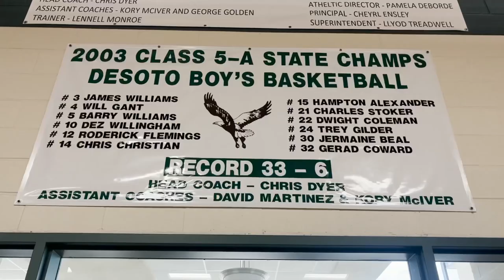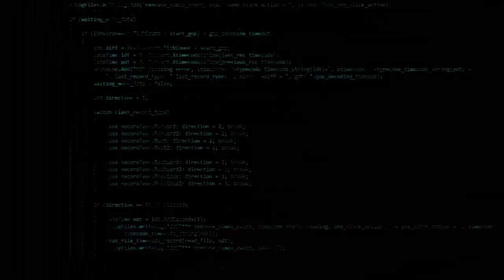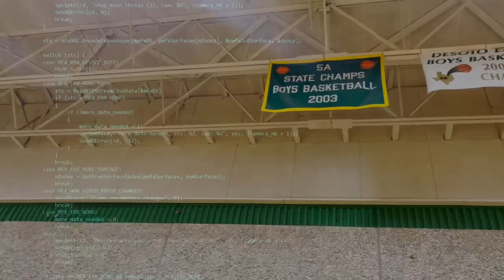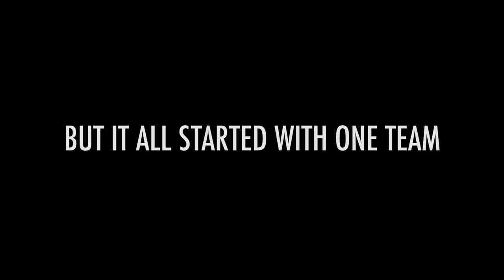Desoto Legends BTS Trailer💛💚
Behind the scenes trailer of talking mental health in athletes and their journey 20 years ago with the 2003 Desoto High School state basketball team💛💚

Song: Southside Da Realist (instrumental) by Big Tuck